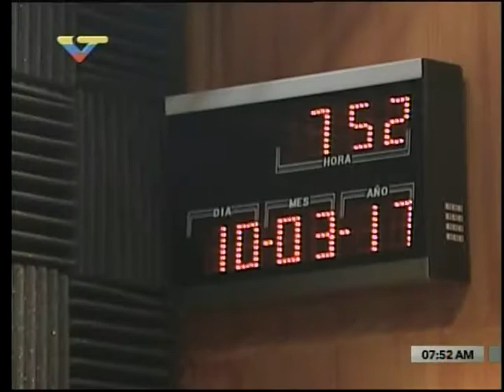Javier Key anuncia que Corazón Salsero arranca en plaza Diego Ibarra el 18 y 19 de marzo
Entrevista en el programa Al Aire de VTV este 10 de marzo de 2017, sobre el Movimiento Corazón Salsero. Salsa venezolana.